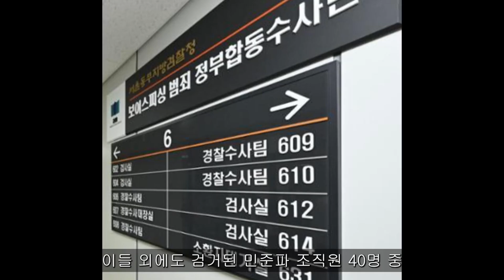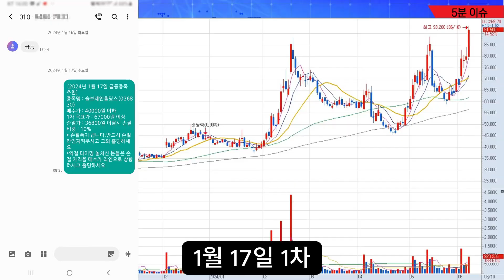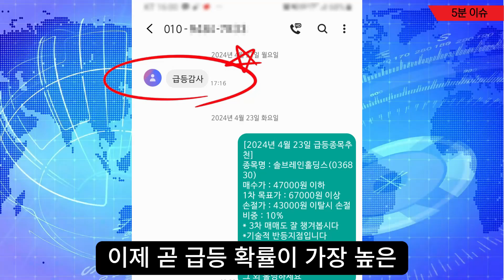[자막뉴스] 민준파 30대 두목 검거 역대 최고 형량 무슨짓을 했길래.